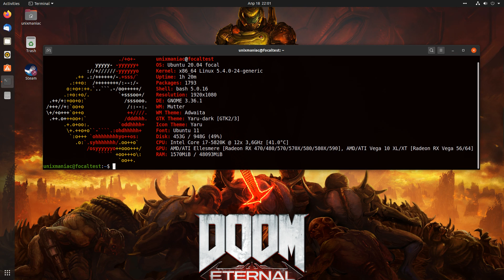DOOM Eternal on Linux - Ubuntu 20.04 VS Windows 10 [AMD]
Gaming on Linux Ubuntu 20.04 BETA. Doom Eternal is the perfect candidate for performance comparison between Linux and Windows.

As I really like AMD hardware, for this video I particularly use a Vega 64 graphics card. I used the exactly same PC to perform both tests and recordings.

Being able to play such an intensive FPS game on Linux is another big win for the community.